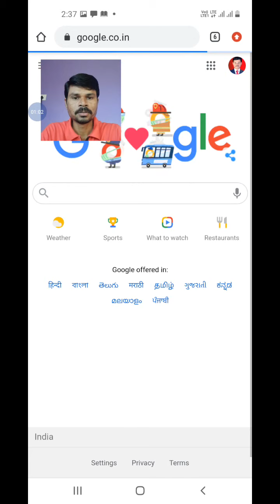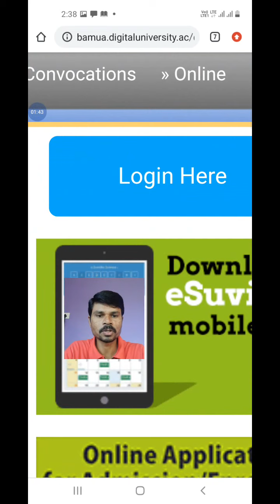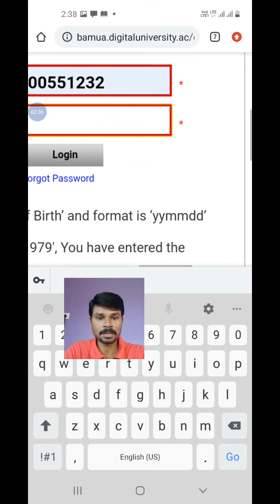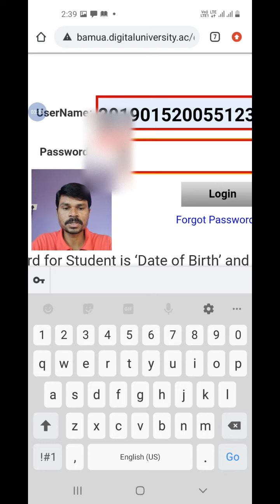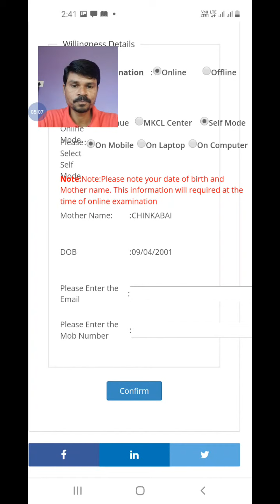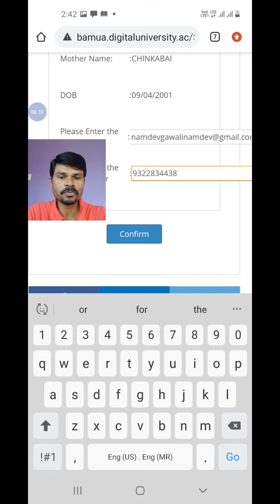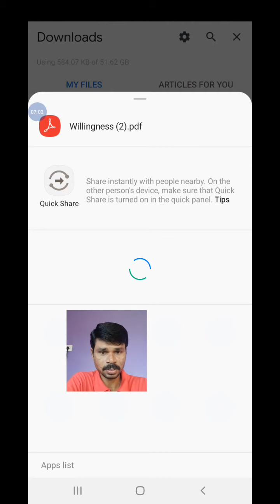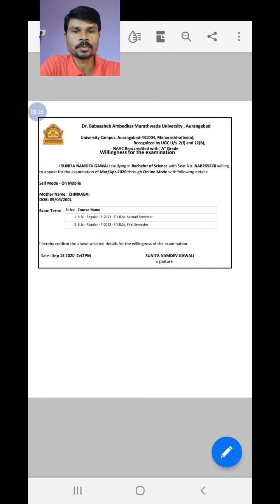online exam : Dr RB Kakde fill willingness form of BA/B.COM./B. SC./PG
Dr Rajendra Balasaheb Kakde
Department of Botany, Swami Vivekanand Senior College Mantha Dist. Jalna

 Very easy to fill up willingness form on drbamudigital website